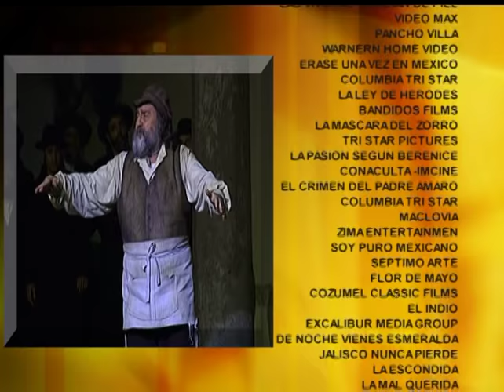Historias Engarzadas - Pedro Armendáriz Jr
A finales de los años 30 Pedro Armendariz era el prototipo del hombre mexicano dentro de la cinematografía nacional, guapo, talentoso y con carácter.